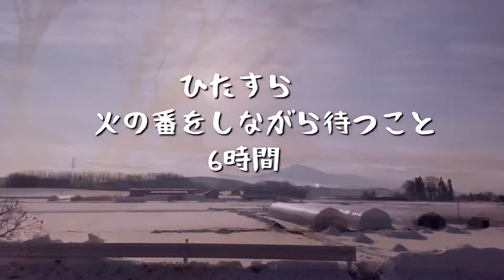[手作り味噌]作り方[改訂版]田舎暮らし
今年は実母、義母、親友、私の4名で仕込みました。

去年と違う点は2日前から　豆を浸水させたことと

薪ストーブの煙突掃除をしたことです。

この２つの改善により、昨年より2時間早く仕上がりました。(涙)

あと、猫の応援団員が一名増えました。

念のため、レシピを再度ご紹介します。

●今回の材料(出来上がりの味噌10kg分)
・乾燥大豆　2kg
・生麹　2kg
・塩　1200g
・昨年仕込んだお味噌少しとお湯を合わせたもの(あれば)

・4〜5升サイズの漬物用袋3枚くらいあるといいです。
・蓋付きの大きな樽、重し、重しを乗せる板。
・大きめの鍋
・大きめのザル、バケツ
・大きめのしゃくし。

●2日前の夕方くらいからの準備
豆をたっぷりなお水に浸水させる。
※豆は何倍にも膨れ上がるので
時々様子をみながら水を加えたりしました。
※大きな樽を使うと安心です。